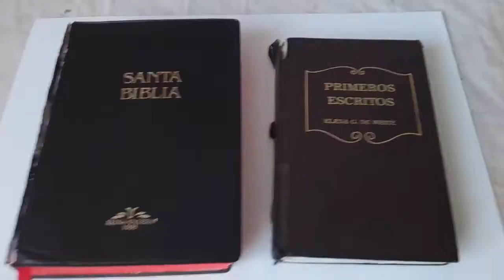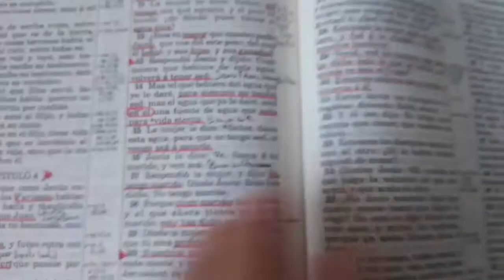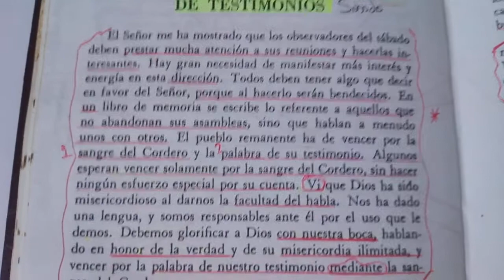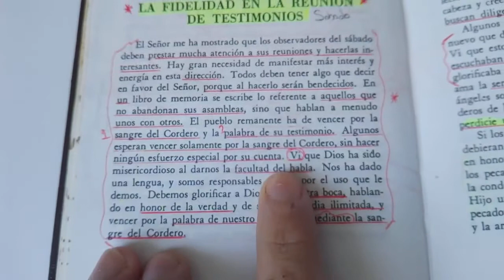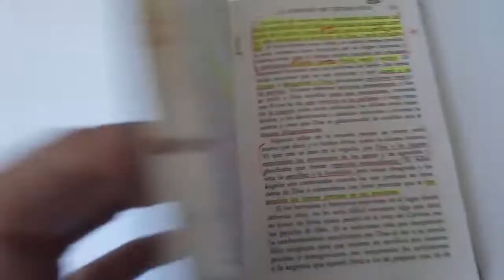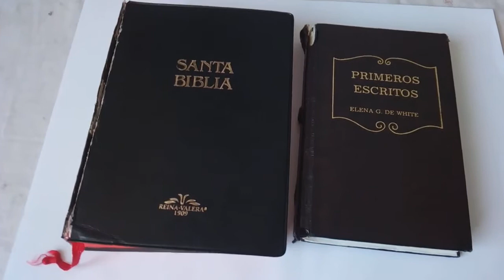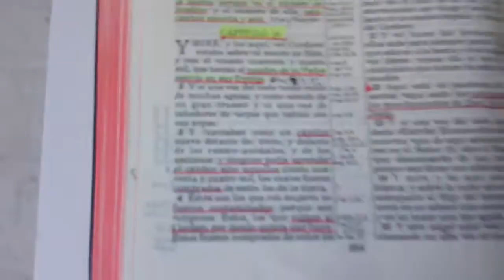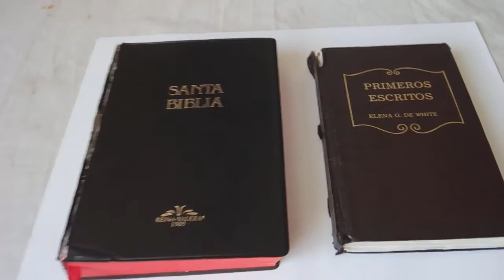194. "LA REUNIÓN DE TESTIMONIOS"